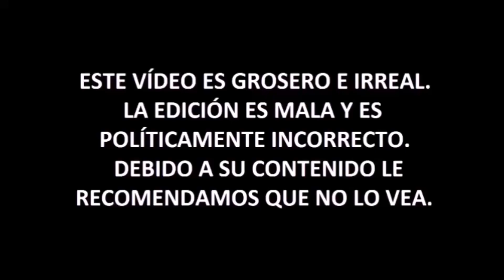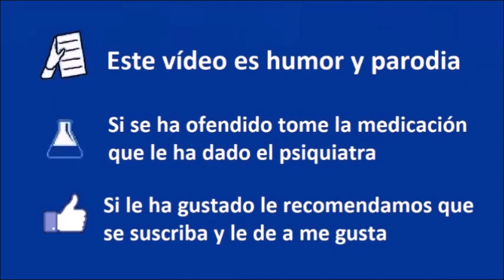[DESIRÉE BELA] 10 Cosas que NO Puedes Decir a los NEGROS - Coto de Caza Progre 131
► Donaciones:
- Bitcoin: bc1qjjvsz3dup6y46j66w5tr5nf5padrzkuu990ufk
- Ethereum: 0xd77683b60dd66f091aecda7d613515dd6d9f375c

DESIRÉE BELA y 10 Cosas que NO Puedes Decir a los NEGROS